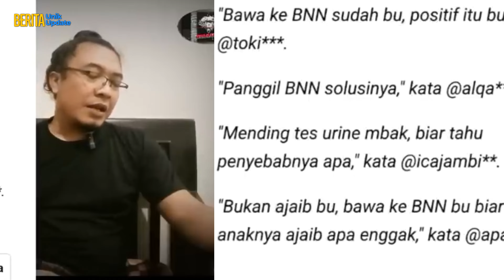VIRAL! TERNYATA HABIB ZAIDAN BIN YAHYA DIPANTAU BNN DIDUGA PAKAI BARANG TERL4R4NG!!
00:00 - 00:49 Video muka 'kusut' Habib Zaidan tidak tidur 2 hari
00:49 - 03:04 BNN ikut komentari video ini!!
03:04 - 06:24 Satire untuk kaum habib Ba'alawi
06:24 - 08:09 Ekspresi Habib Zaidan lagi di urut jadi sorotan!
08:09 - 08:32 Perilaku kurang sopan, ibunya disuruh pegangin rokoknya!!
08:32 - 10:06 Biodata Habib Zaidan bin Yahya

Jangan lupa untuk mampir-mampir ke akun Berita Unik Update (BUU) yang lain ya: